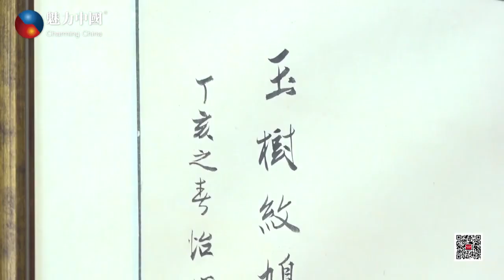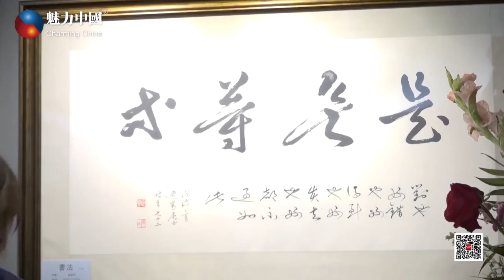揭秘“百岁画仙”晏济元： 如何用书画参透万般世相